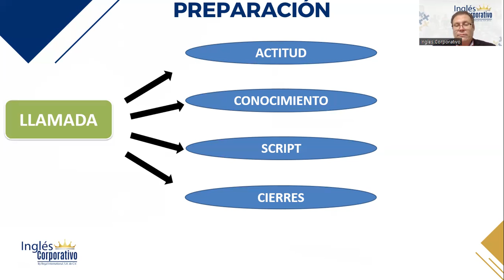2.4.1 Como prepararse para una llamada